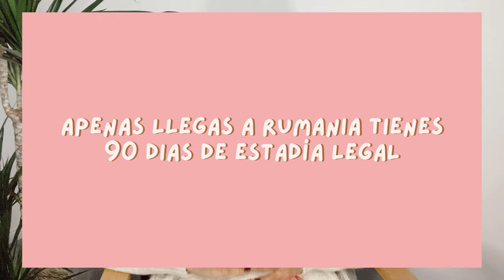TE CASASTE CON UN RUMANO? AHORA NECESITARÁS HACER ESTO!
Para mi fue dificil conseguir informacion sobre como registrar mi matrimonio extranjero en Rumania, tuve que pagar a una abogada para que nos ayudara pero ya al saber la informacion me di cuenta que tu puedes registrar tu matrimonio sin necesidad de pagarle a nadie.

Por eso hoy te comparto lo que he aprendido en mi proceso con la intención de que a ustedes se les haga más fácil.

//Conectemos en otra red social!

¡Gracias por apoyar mi canal, me motiva a seguir creando contenido cada semana!

00:00 - 03:43 REQUISITOS PARA REGISTRAR UN MATRIMONIO EN RUMANIA
03:33 - 04:02 QUIEN DEBE HACER LA PETICION DE REGISTRO?
04:03 - 05:16 PROCESO DE REGISTRO DE MATRIMONIO EXTRANJERO
05:17 - 05:40 CUANTO TIEMPO TENGO LEGAL EN RUMANIA?
05:41 - 06:25 NECESITO UN ABOGADO?
06:26 - 07:04 CUANTO TIEMPO SE TARDA EL PROCESO?

Descargo de Responsabilidad: El contenido de este video no es, ni pretende ser un asesoramiento legal o financiero. El contenido de este video es puramente informativo. Si necesita asesoramiento legal o financiero, por favor contacte un profesional capacitado para asesorarse correctamente.